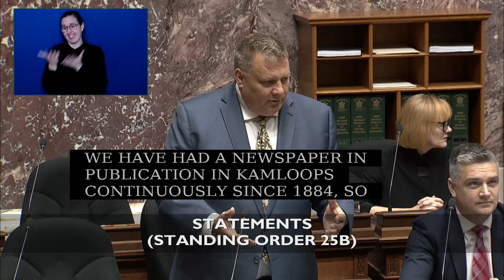OCT 19 2023 Statements Peter Milobar